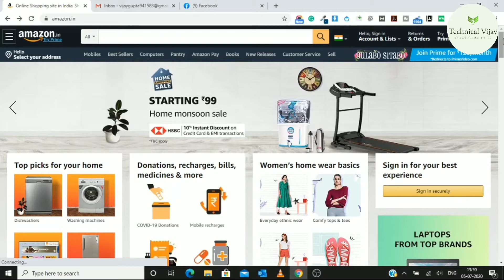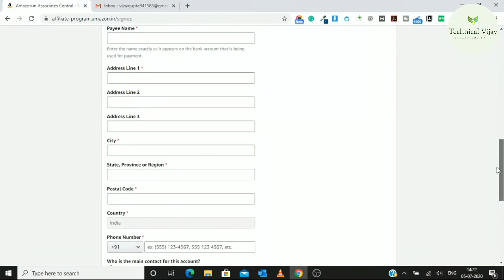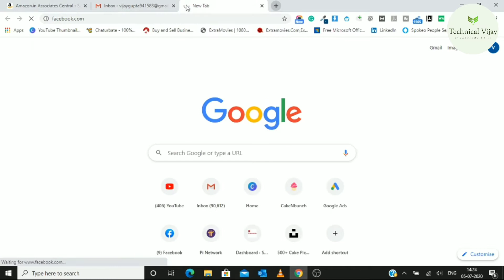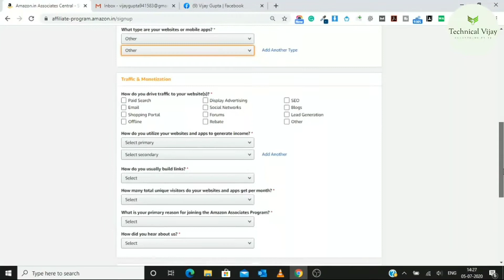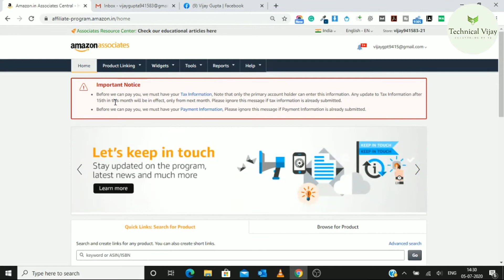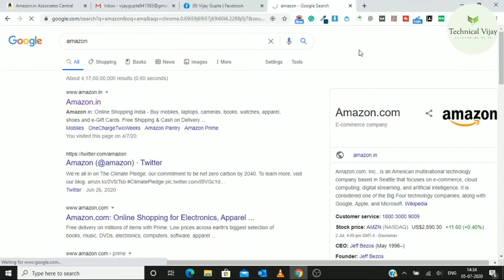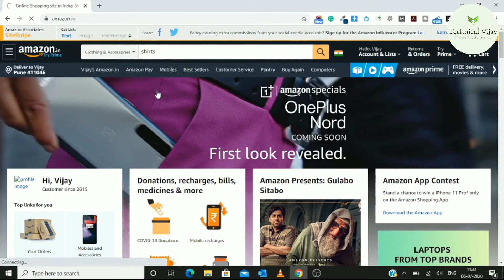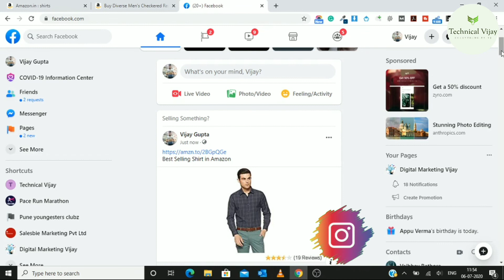Amazon Se Paise Kamaye | Good Income Part Time Job | Amazon Affiliate | Work From Home🔥🔥🔥